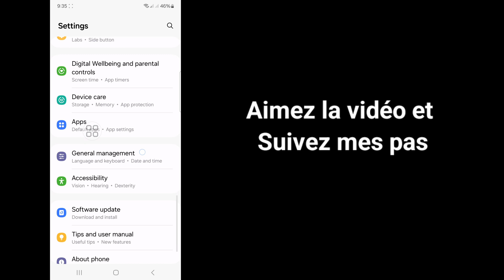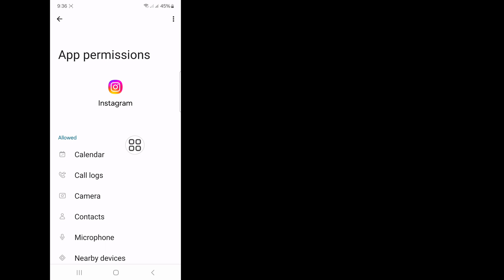Réparer Désolé, il y a eu un problème avec votre demande problème Instagram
Réparer Désolé, il y a eu un problème avec votre demande problème Instagram |  Problème de connexion Instagram résolu

Ici, dans cette vidéo, je vais vous montrer [Réparer Désolé, il y a eu un problème avec votre demande de problème Instagram]. Cette vidéo attentivement et ne sautez pas cette vidéo si vous sautez cette vidéo, vous ne comprendrez pas très bien donc en cas de problème, vous pouvez  demandez-moi et commentez ci-dessous, j'essaierai de résoudre votre problème si vous aimez cette vidéo, alors n'hésitez pas à cliquer sur J'aime et à vous abonner à ma chaîne, merci.🙏